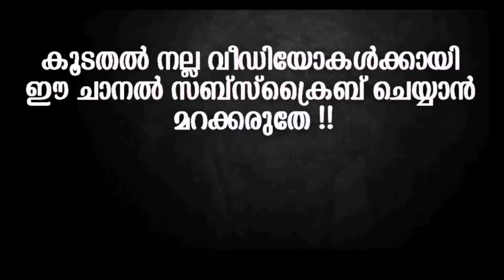മുഹമ്മദീ നിയോഗം അറേബ്യയിലാവാൻ കാരണമെന്ത്?? | YAAZ MEDIA |🎙️ NAVAS ALATHUR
പ്രവാചക ചരിത്രം
അവതരണം:- 🎙️നവാസ് ആലത്തൂർ